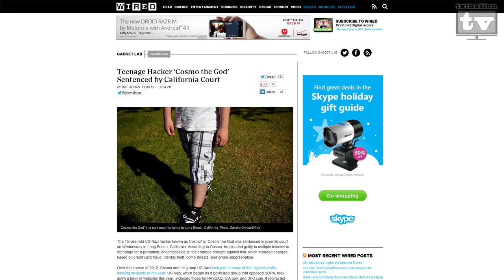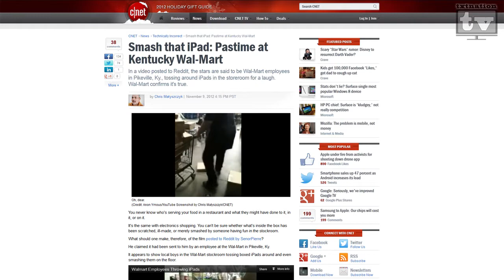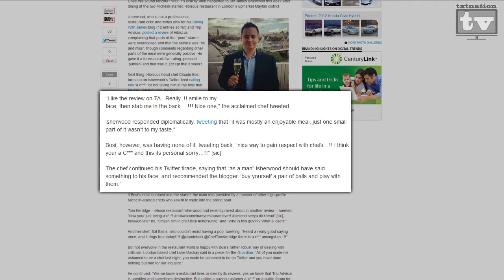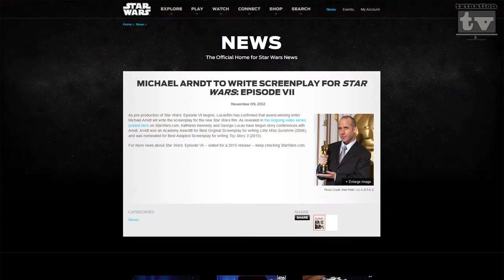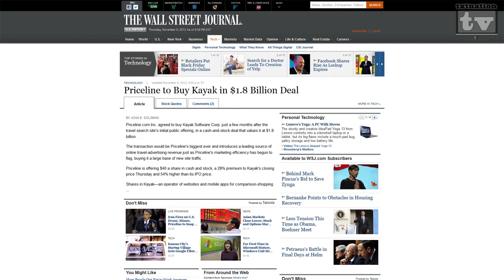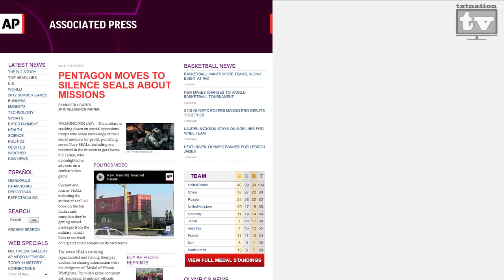Episode 55 Windows 8, Public is Public and Buyouts!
This week we talk about the newly released Windows 8, people talking about things in public, and a few company buy outs!!